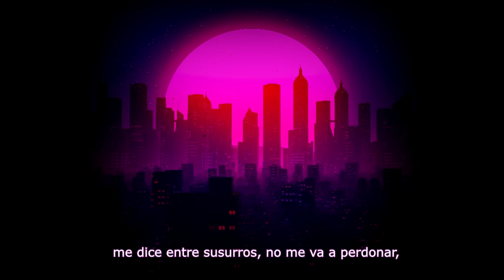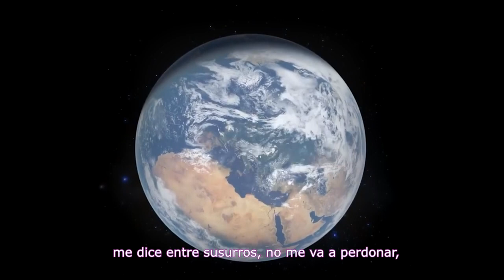MouseG - Susurro - Prod. Matthew May - VideoLyrics Oficial.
✅ Redes de Yaraelisa - Modelo Utilizada para el video ★
📲 Contrataciones:

🔴 DIRECTOS ★

🎶 Produccion Musical★
►      Mouse Studio.

🎶 MI MÚSICA ★

🌎 MIS CANALES ★